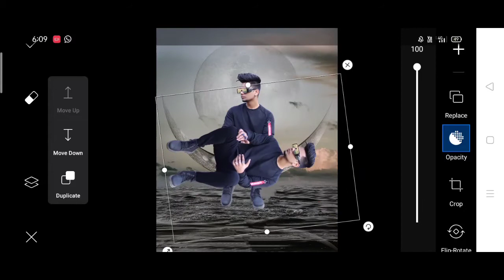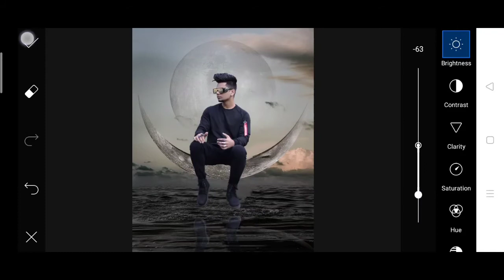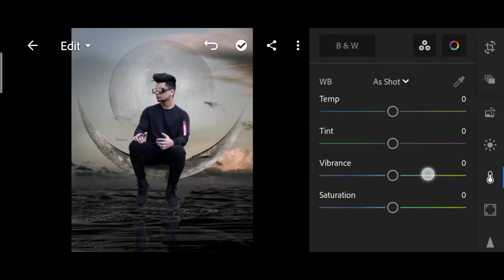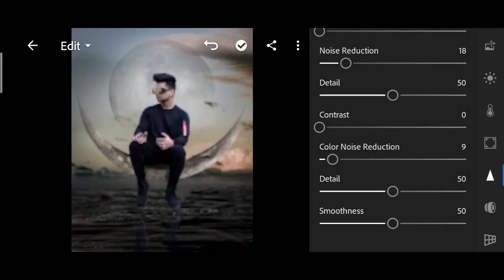I am himmat Singh moon photo editing | himmat Singh new photo editing | taukeer editz picsart photo